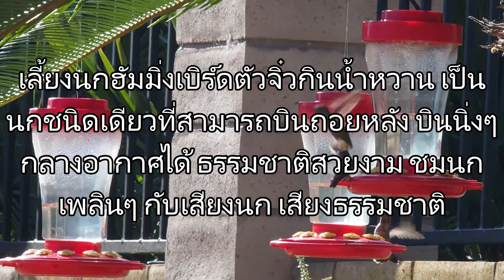เสียงนก เลี้ยงนกฮัมมิ่งเบิร์ดกินน้ำหวาน ชมนกบินถอยหลัง เสียงนกธรรมชาติ Sound of Hummingbirds. Ep.62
Amazing sound of Hummingbirds. Beautiful Hummingbirds Feeding. Colibri, ນົກ, 蜂鳥, الطائر الطنان, Kolibrie, चिड़ियों, 벌새, Κολιμπρί, ハチドリ, Колибри, ဟမ်းမင်ဘာ့, ហ៊ឹម ស៊ីវន, Chim ruồi. เลี้ยงนกฮัมมิ่งกินน้ำหวานหลังบ้าน ชมนกสวยงามตามชมธรรมชาติ นกฮัมมิ่งเบิร์ดบินถอยหลัง บินนิ่งๆ กลางอากาศ แบ่งปันความน่ารักของนกฮัมมิ่งเบิร์ดตัวจิ๋ว นกมหัศจรรย์สีสดสวยงาม พงกเขาพากันบินวนเวียนมากินน้ำหวานอย่างสนุกสนาน เสียงร้องที่ไพเราะ และเขามีลิ้นมหัศจรรย์ ลิ้นของฮัมมิ่งเบิร์ด ขณะกินน้ำหวานมีการสะบัด เข้า-ออก ประมาณ 15 ครั้งต่อวินาที นกฮัมมิ่งต้องกินน้ำหวาน ทุก ๆ 15 -20 นาทีโดยประมาณ เพื่อดับกระหายและเพื่อพลังงานในการบิน นกฮัมมิ่งบินไวม๊าก กระพือปีกไปมาสวยงาม ปีกที่โบกไป-มา โบกได้ 80 ครั้งต่อวินาที และหมุนได้ 180 องศา ทำให้นกสามารถลอยนิ่งอยู่ในอากาศและบินถอยหลังได้ ชมนกเพลินๆบรรยากาศดีดีในบริเวณสวน นกมหัศจรรย์ฮัมมิ่งเบิร์ดมีลักษณะรูปปากเล็กแหลมเรียวและยาวสีดำ มีลิ้นมหัศจรรย์ที่ยาวเรียวตามรูปปาก มีตากลมดำสวยงาม มีขนสีสันสวยสดงดงาม มีลำตัวเล็กน่าเอ็นดู มีขาเล็กๆ ไว้เกาะกิ่งไม้ ส่องนก สาวจันทำคลิป นกฮัมมิ่งเบิร์ด ที่เป็นนกตัวเล็กที่สุด คลิปนี้ทำขึ้นเพื่อท่านที่ชื่นชอบนก ดูนก นกเลิฟเบิร์ด ส่องนกธรรมชาติ ที่หาดูยาก ชมธรรมชาติที่สวยงาม รอบๆตัวเรา backyardbirds hummingbirds ภาพในวีดีโอนี้ ใช้กล้องโอลิมเปีย (OLYMPUS PEN) E-PL9 ใช้เลนส์ขนาด 200 mm บันทึกภาพ ได้สีสวย ภาพชัด สีสดสวยงาม หวังว่าจะเพลิดเพลิน และสนุกสนาน เพื่อนๆท่านใด ที่เข้ามา ฟังแล้ว สะดวกเขียนคอมเม้นติชม ให้สาวจันนำแหน่เด้อ เพื่อสิได้พัฒนา และปรับปรุงคลิปให้ดีขึ้น ขอบคุณค่ะ

แนะนำคลิปสั้นสวยๆงามๆทั้งหมดสะดวกกดตามลิ้งค์

แนะนำคลิปส่องนกธรรมชาติสวยๆทั้งหมด สะดวกกดตามลิ้งค์

แนะนำคลิปเมนูพิซซ่าทั้งหมด สะดวกกดตามลิ้งค์

แนะนำคลิปเมนูอาหารเพื่อสุขภาพ สะดวกกดตามลิ้งค์

แนะนำคลิปขนมปังธัญพืช สะดวกกดตามลิ้งค์

แนะนำคลิปนกฮัมมิ่งเบิร์ด ที่หาดูยาก สะดวกกดตามลิ้งค์

ภาพในวีดีโอนี้ ใช้กล้องโอลิมเปีย (OLYMPUS PEN) E-PL9 ใช้เลนส์ขนาด 200 mm

Juntima ครัวสาวจัน เป็นแม่บ้านต่างแดน คนไทยในอเมริกา ใช้ชีวิตธรรมดา กับสามีคนอังกฤษ เมียฝรั่งธรรมดา กับลูกครึ่งสาวน้อยน่าฮัก เป็นครอบครัวมีสุข และ อบอุ่น ชอบเข้าครัวทำอาหาร เมนูสุขภาพ ทำขนมปังธัญพืช อบขนมต่างๆ กินเองที่บ้าน กินเพื่อสุขภาพที่ดีของคนที่เรารัก และชอบดูสัตว์ที่อาศัยอยู่ตามธรรมชาติ ดูกระต่าย ดูนก ส่องนกฮัมมิ่งเบิร์ด ชอบไฮ้กิ้ง แคมป์ปิ้ง ไปเดินชมธรรมชาติ เดินออกกำลังกาย ตามสถานที่ต่างๆ ในอเมริกา ชอบทำ กิจกรรมในบ้าน และนอกบ้าน สาวจัน เป็นคนหนึ่งที่ชื่นชอบ ดนตรีฟังสบายๆผ่อนคลายเสียงพิณแคนม่วนๆ และ ขอบพระคุณทุกกำลังใจ ทุกกดไลค์ ทุกกดติดตามค่ะ